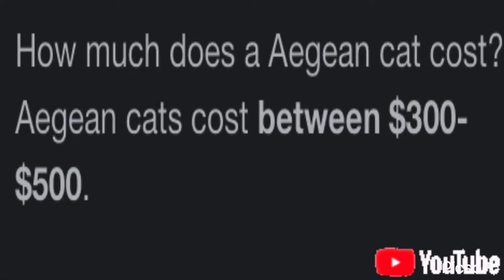Aegean -Cat Breed Profiles-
Hello and welcome to Cat’s Love! And today I’m looking at the Greek exercise chad cat the Aegean! Check out everything simple to learn and own an Aegean, plus some other videos of the Aegean is below 👇

Shoutout to Cats Pedia!

Sorry this video doesn’t have a video script here in the description, usually I copy and paste the exact script off of Google docs but it got completely erased, I don’t know why because i saved it and everything but oh well.